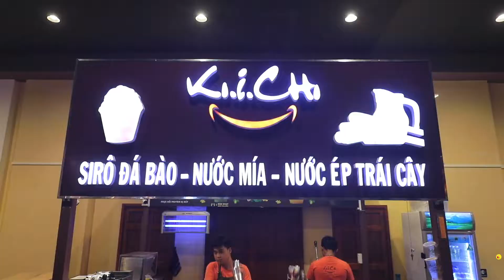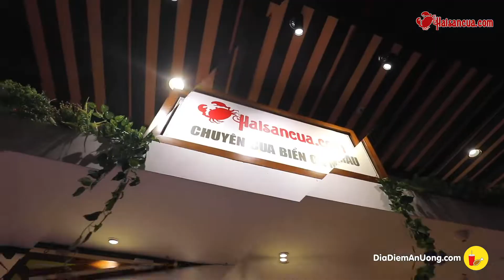Cú càn quét cực mạnh sạch-sành-sanh khu Ẩm Thực Phố Hội tại AEON MALL Bình Tân | Địa điểm ăn uống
Cú càn quét cực mạnh sạch-sành-sanh khu Ẩm Thực Phố Hội tại AEON MALL Bình Tân

FOOD COURT - OLD QUARTER DINING (ẨM THỰC PHỐ HỘI)
Địa chỉ: AEON MALL Bình Tân, Sô 01 Đường số 17A, P.Bình Trị Đông B, Bình Tân
Thời gian: ngày thường: 10h00 - 22h00, cuối tuần và ngày lễ: 09h00 - 22h00